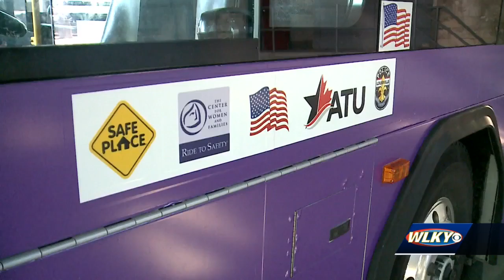TARC gets $7.4 million grant for more electric buses, jobs in Louisville